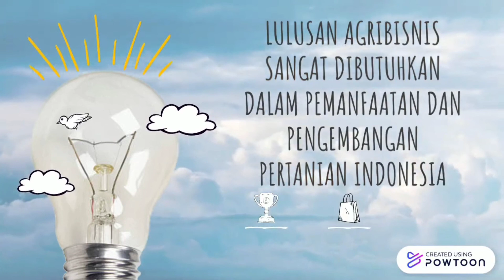PENGENALAN KEPROFESIAN AGRIBISNIS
Halo semua!!!

Dari kalian tau gak sih apa aja prospek kerja agribisnis?
Nah, sebelum kita bahas lebih lanjut kalian harus tau dulu apa itu agribisnis. kalo sudah tau baru kita bicara mengenai prospek kerja agribisnis.

Simak video diatas ya.